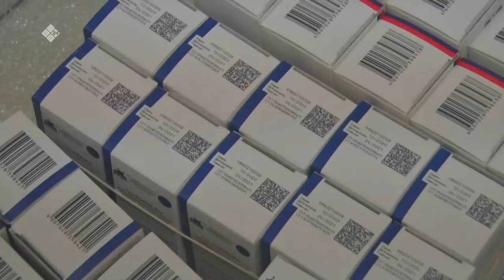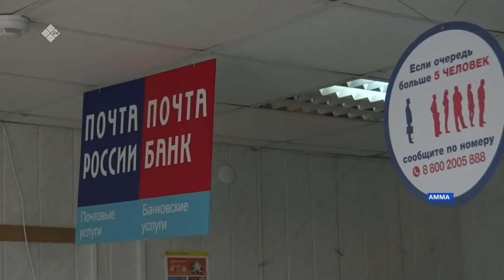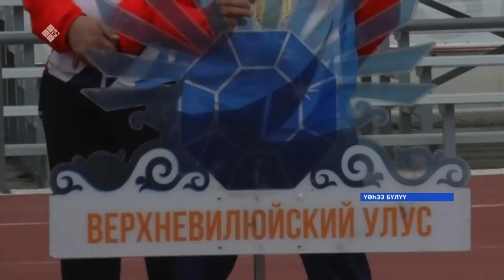«Саха сирэ» информационнай биэрии. От ыйын 20 күнэ, 18:00ч.